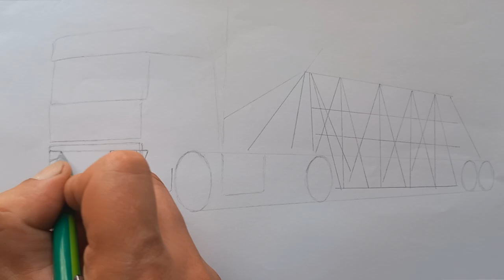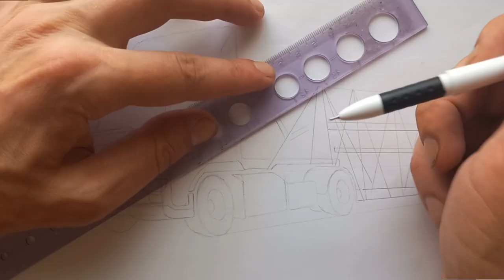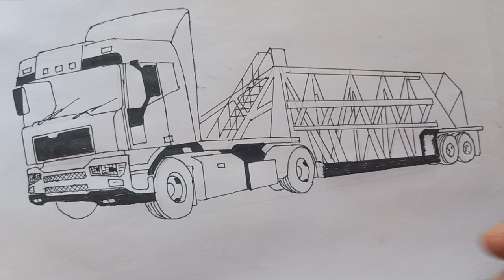Art Therapy Online: Truck with panel trailer and inspirational ideas on youtube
In this video we will create an amazing painting together using different techniques and materials. Discover my secrets of painting a panelcar, find inspiration and enjoy the creative process with me. Prepare your canvas, paints and brushes and let's start this exciting creative process together!